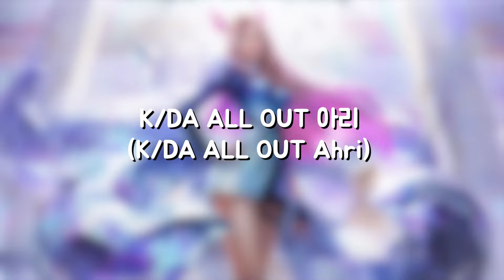K/DA ALL OUT 아리 ( K/DA ALL OUT Ahri lol skin review)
안녕하세요 롤라이트입니다!

대한민국 리그오브 레전드 스킨 리뷰 채널 넘버원 롤 라라이트 입니다